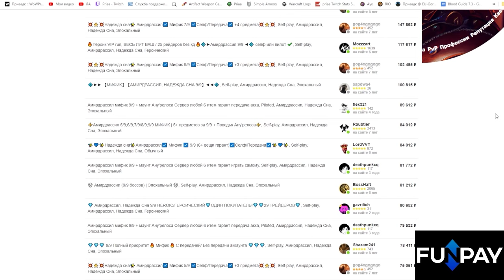Полезная и выгодная реализация валюты препатча Остаточные воспоминания | WoW: The War Within 11.0